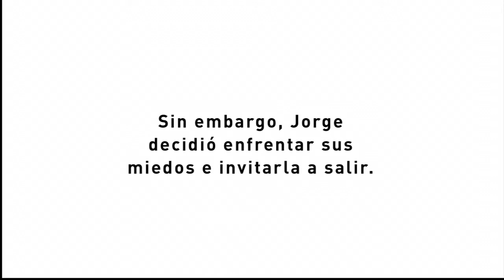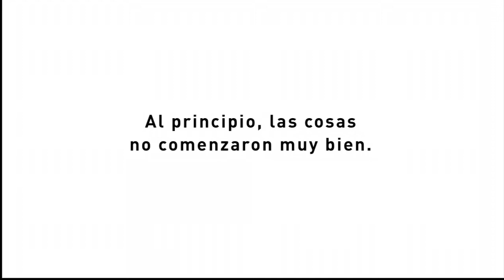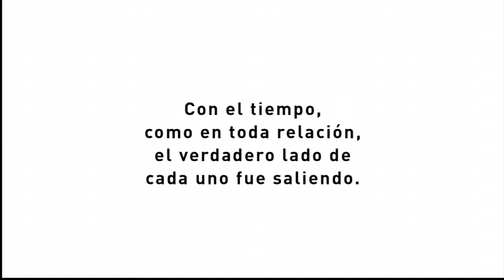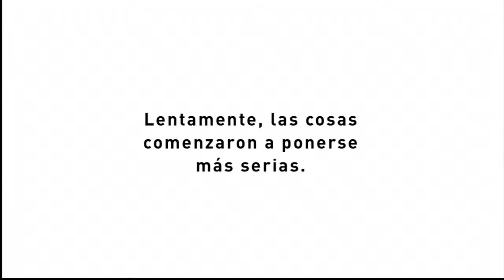La historia de Jorge y Ursula (más o menos)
Video para el 25 aniversario de Jorge y Ursula. Por los mejores actores del mundo!